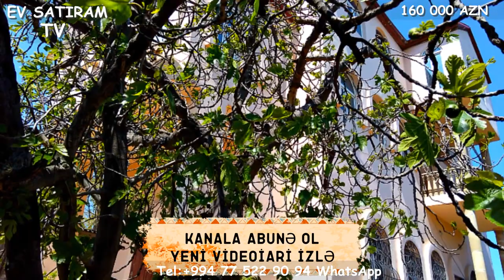NOVXANIDA KUPCALI MONOLIT EV SATILIR/Недвижимость в Баку/bina az/emlak az/ev elanlari/bag evleri